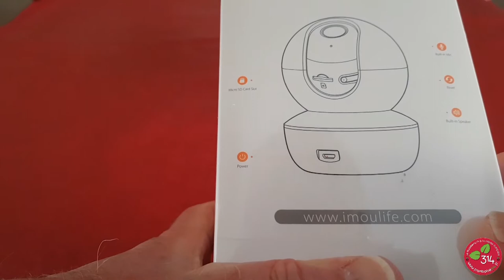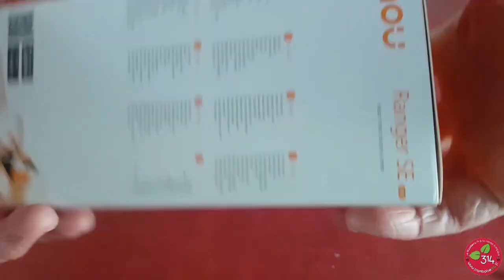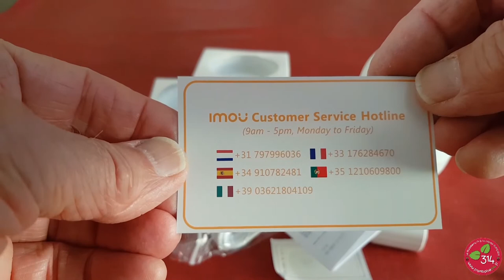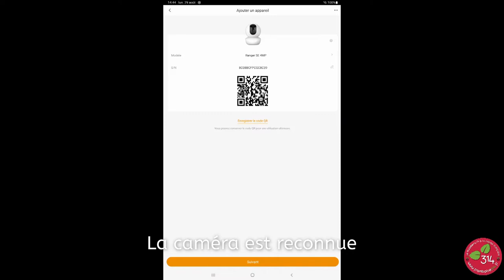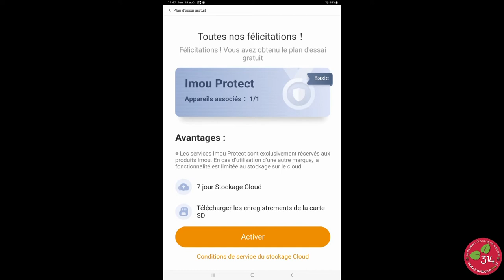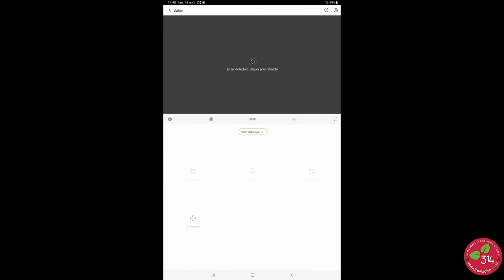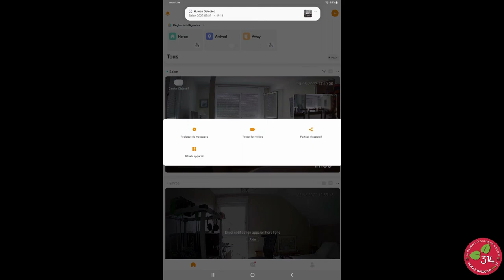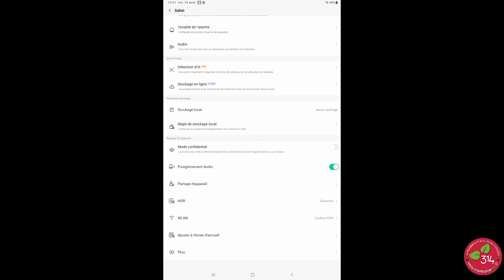IMOU RANGER SE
Imou propose une large gamme de caméras de surveillance dont je vous ai présenté plusieurs modèles. Cette fois ils m'ont proposé de tester la Ranger SE, un modèle connecté  4 megapixels (2,5K) prévu pour une utilisation intérieure. Cette caméra permet de filmer sur360°, possède un suivi automatique et une détection intelligente (personnes, bruits...). Avantage pour les makers, elle est compatible ONVIF, on peut récupérer ses images via VLC ou sur un NAS. Cet article décrit la mise en service et les tests :
les lecteurs du blog bénéficient d'un code de réduction exclusif de 20% avec le code : FRAMBOISE Le code s'applique aux produits à prix régulier (non remisé) et est valable un an (à compter de sept 2022).